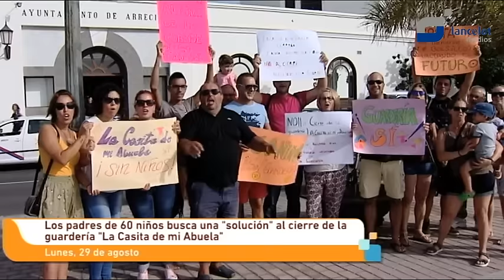Padres de 60 niños piden una "solución" al cierre de la guadería 'La casita de mi abuela'